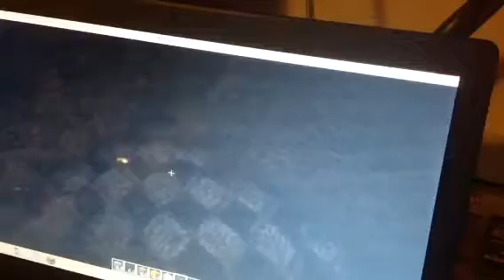Minecraft | Mob Battle | Iron Golems vs The Wither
Who will win leave suggestions for what mob battles to do Next!